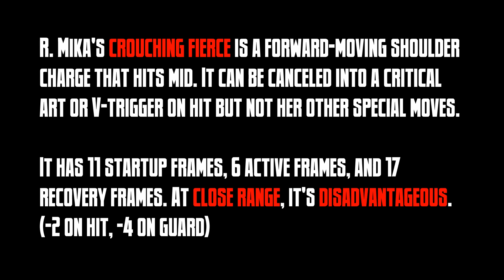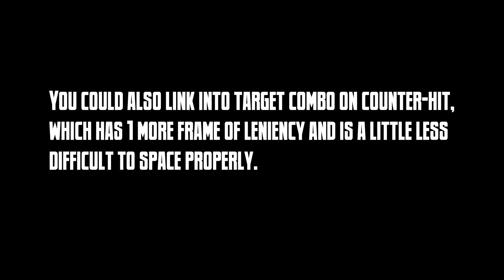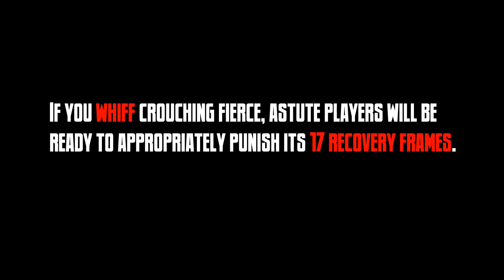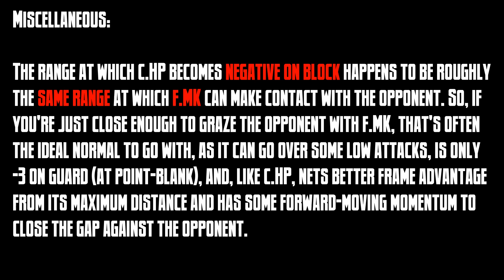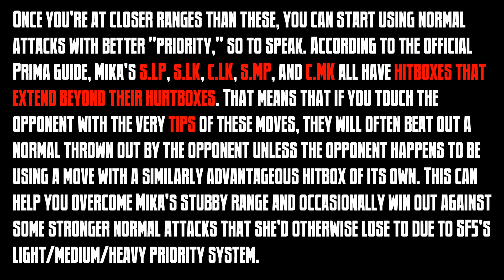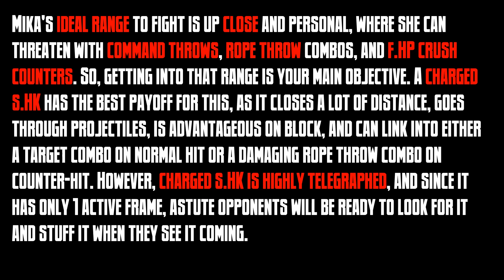Footsies with R. Mika: Using c.HP Effectively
Know which buttons are best for which ranges.